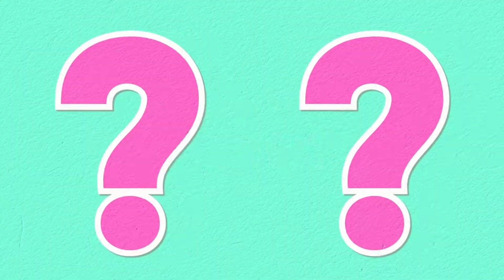The country where mothers win medals for having more kids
A country where mothers get medals for having more children.
ایسا ملک جہاں زیادہ بچے پیدہ کرنے پر ماوں کو تمغے ملتے ہیں